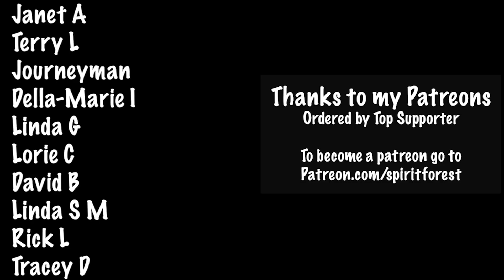This is Different - Spirit Forest - S5 -Ep#63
Take the kids on another adventure..

**SPIRIT FOREST SEASONS (Binge watchers!)**

ADDRESS:
Spirit Forest